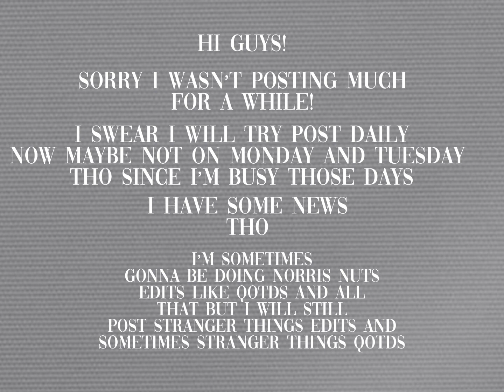please don’t unsubscribe ! I’ll post whatever you want if you don’t like the new arrangements